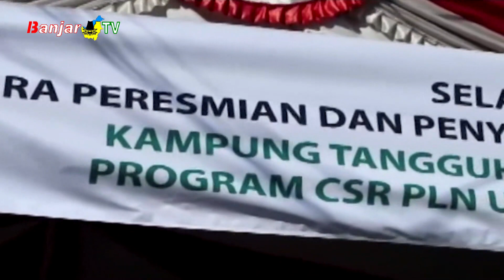LEWAT PROGRAM CSR TINGKATKAN EKONOMI WARGA DI KAMPUNG TANGGUH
Pemerintah Kota Banjarmasin mengikuti kegiatan peresmian program corporate social responsibility (csr) Kampung Tangguh, yang berlangsung di Gang Simpang Rahmat, Kelurahan Kuin Cerucuk, Banjarmasin Barat.